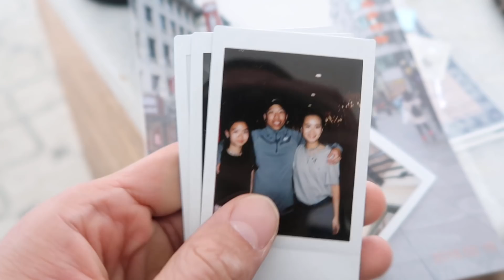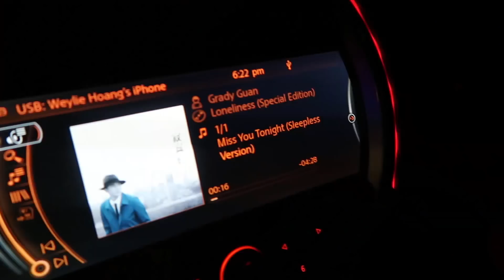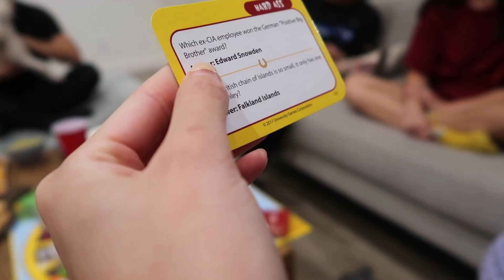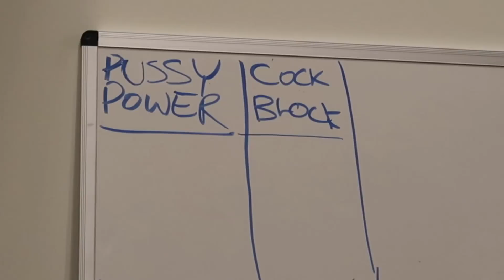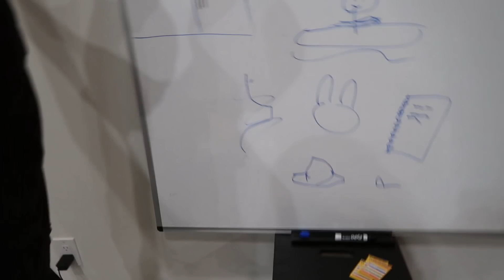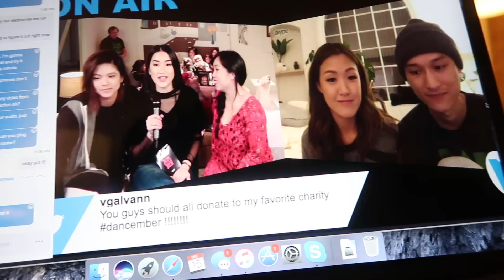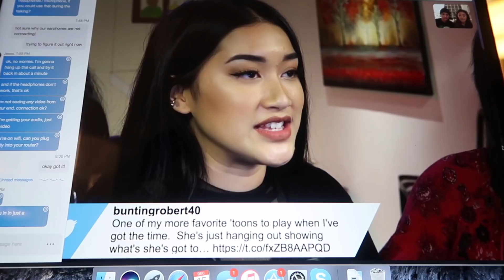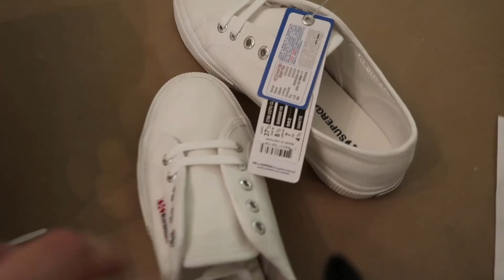All Girls Like New Hair | WahlieTV EP554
Wishing you guys a Merry Christmas and happy holidays! Please don't forget you can still donate to feed starving kids!

Connect with Wah!

Videos created with:
Canon 70D
Canon M5
Canon G7X
Røde VideoMicro